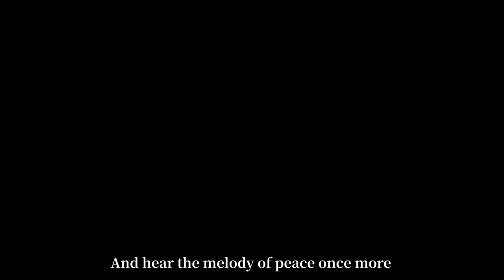New 2 Essence 28 Season. Background Animation Story(eng, cn.) Identity V